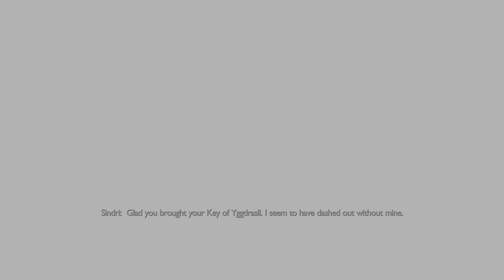God of War Ragnarök Old Friends